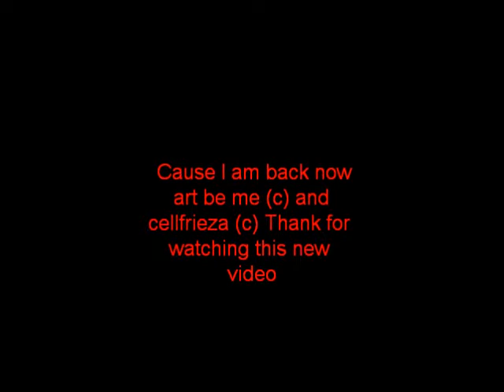Can you see me again now?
Salut peuple! je suis bah de retour de mon operation qui ma pas fait crever EEEWWWWWWW D: bref contente de vous retrouvzzz jai fait saaa especes de fripouilles!